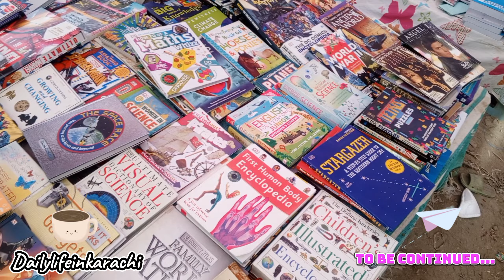Weekend Bachat Bazar Shopping Spree! Amaze Deals & Discounts Await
Welcome to the Weekend Bachat Bazar Shopping Spree! Get ready to shop till you drop with amazing deals and discounts that await you!

From clothing to accessories, home decor to electronics, the Bachat Bazar has everything you need at unbeatable prices.

Don't miss out on the opportunity to score some incredible bargains this weekend.

Whether you're looking for gifts, essentials, or just want to treat yourself, the Bachat Bazar has something for everyone.

So, grab your friends and family and head down to the Weekend Bachat Bazar for a fun-filled shopping experience.